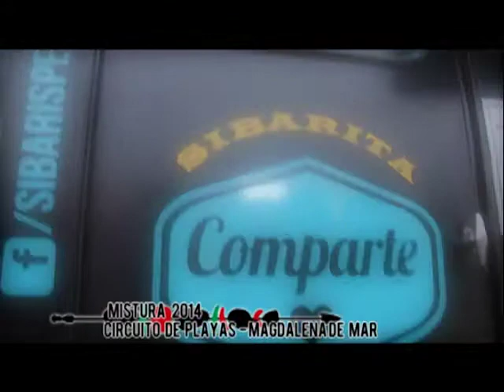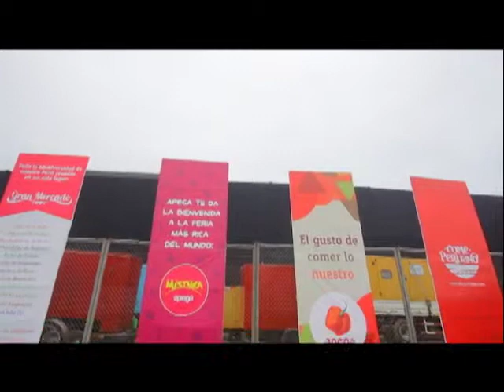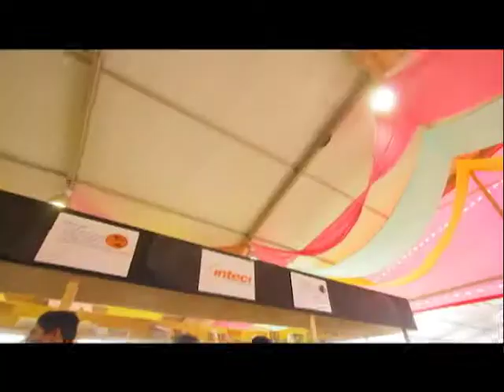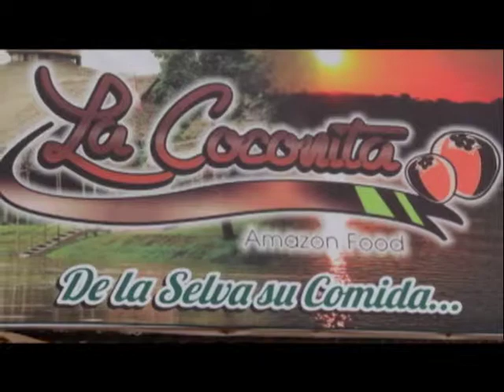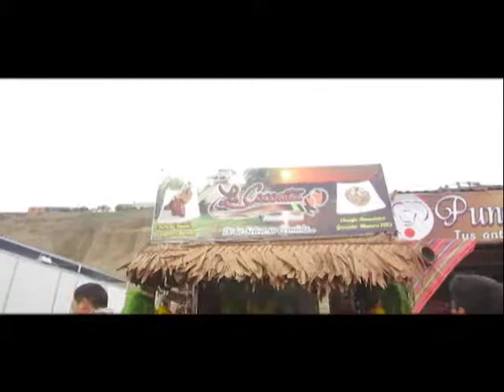Cazando en MISTURA - Bloque 4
Deliciosos platos novo andinos y ensaladas es la nueva propuesta de SIBARIS, uf! de lo mejor, también el infaltable rocoto relleno con su costillar  y los mejores platos de la selva nos presenta la COCONITA!!